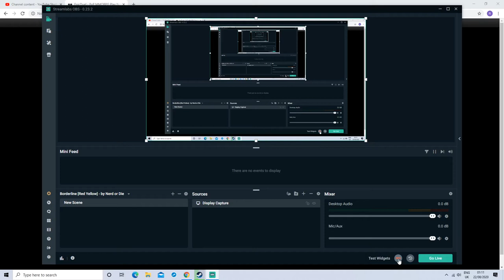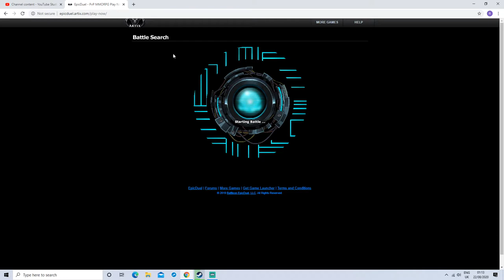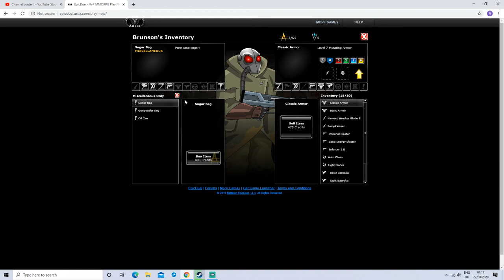EpicDuel - Halcyon Hunters Mission Chain Part 1